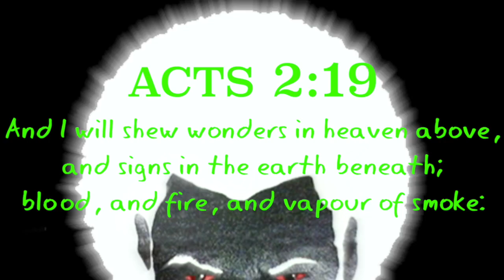Two Chariots Move Across The Night Sky Like Glittering Swords Towards Their Target